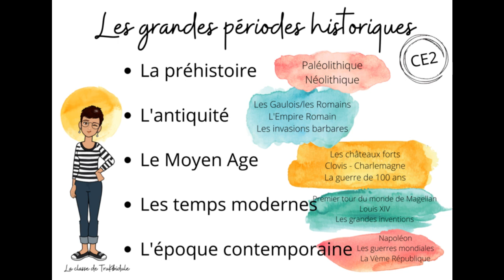Les périodes historiques